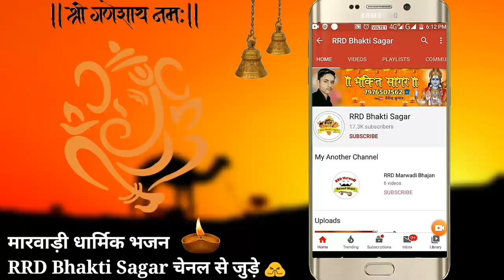Goga ji deru bhajan | जोगी अलख जगावे माता नावण सिंजोवे जाहरवीर गोगाजी डेरू भजन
gogajikebhajan,
gogajiderubhajan,
derubhajan,
jaharveergogajibhajan,
gogajibhajanderupar,
gogajimaharajbhajan,
गोगाजी_का_भजन,
gogapeerbhajan,
bhomiyajibhajan,
gogajiumava,
gorakhnathjiderubhajan,
rrdbhaktisagar,
bkmrajasthanibhajan,

Marwadi Bhakti flok song